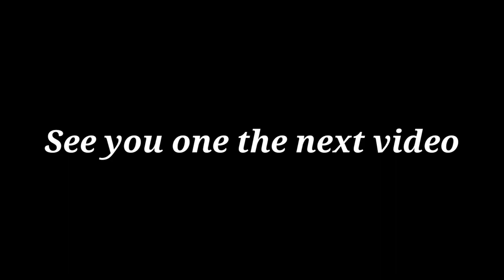Saitama vs Genos 1v1 challenge custom room match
I hope you guys like the video.If so please subscribe and click the bell icon to join our yt family.Only with your help we can grow as a big family.So please like,share,subscribe.

Guild ID:65332542
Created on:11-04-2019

Device:Realme 6i
Ram:6GB
DPI:423
Editing app:Kinemaster,Power director
Screen recorder:Screen recorder provided by the device
00:00- intro
00:15-lets begin
02:38-bye guys
02:47-Love you all